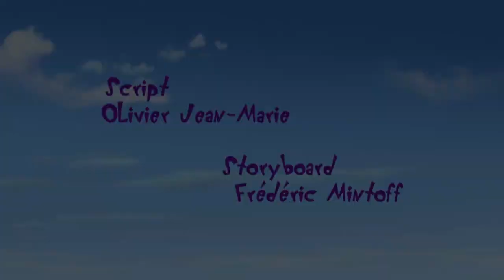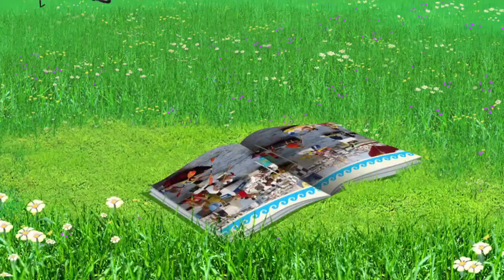Oggy and the Cockroaches - THE BATHTUB RACE (Full Episode in HD)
Oggy, Jack, Bob and three cockroaches organize a bathtub race!
Whoever wins will have dinner with Olivia and eventually Deedee wins